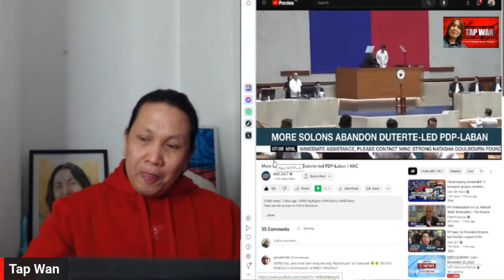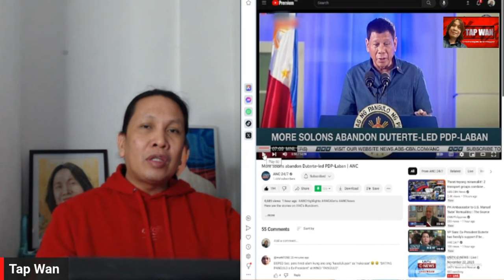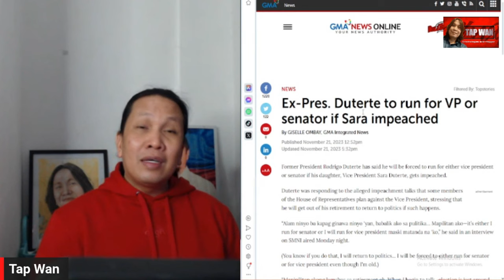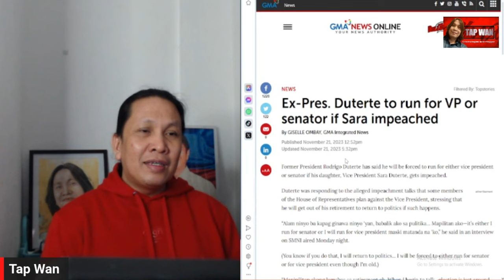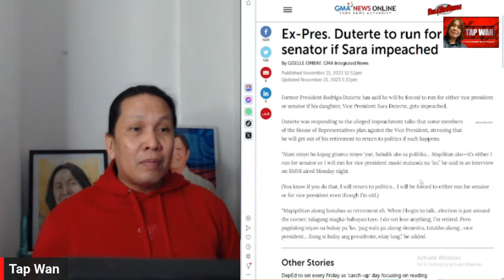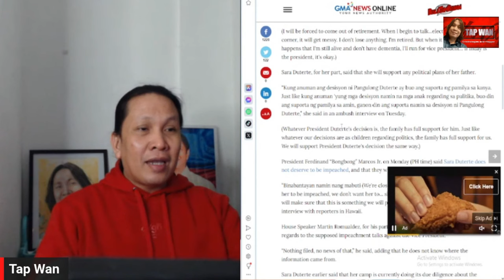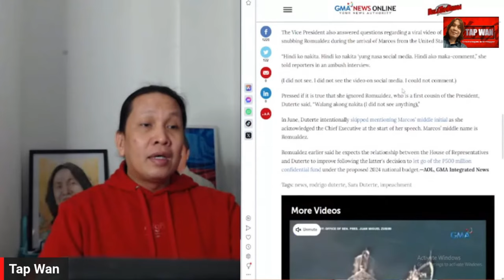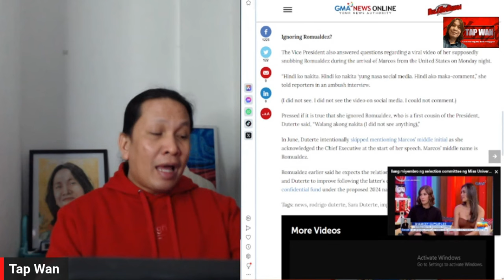RODRIGO DUTERTE, iniiwan na ng mga KAKAMPI, mukhang malabo ng maging presidente si SARA (PLAYBACK)